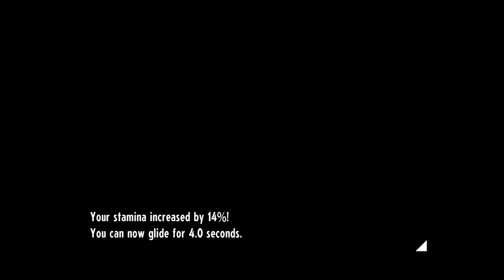Cooler Designs than Pokemon! | Cassette Beasts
Hello it's Nathan and welcome to the eighth episode of Cassette Beasts. We finally put a stop to the cultists and see what they were up to!